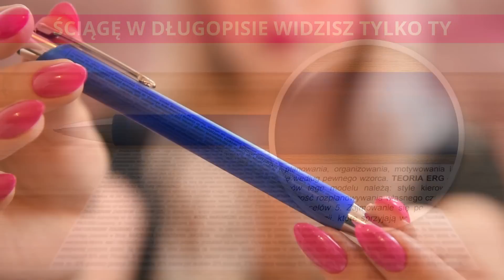10 NAJLEPSZYCH POLSKICH MODÓW ⭐ FS 22 #78 *Ursus C-380, Meprozet S-069/1, Piękny Ładowacz,*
👀⭕⭐➡Social Media⬅⭐⭕👀

💟 MEGA ZAPRASZAM 💟

💟 MÓJ SPRZĘT 💟